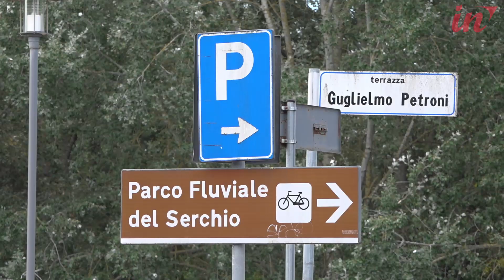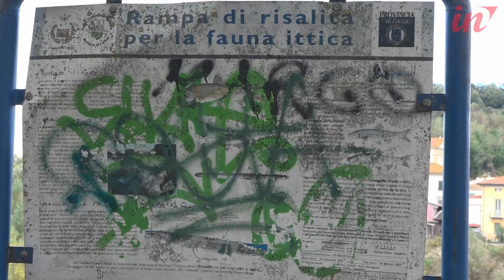"Al Foro Boario buche rifiuti e alberi non curati", Il titolare del bar La Fenice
Antonetti: "Vorrei che il Comune intervenisse per mettere in sicurezza l'area e dare la possibilità a tutti di consumare o andare al parco in totale tranquillità"